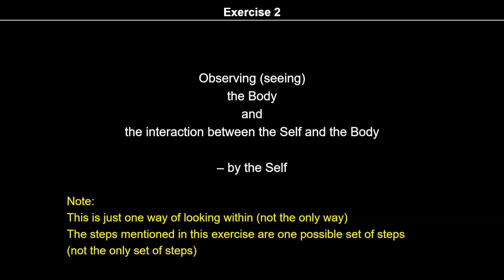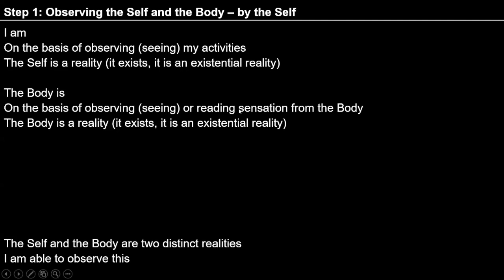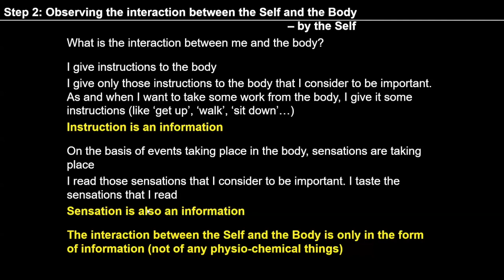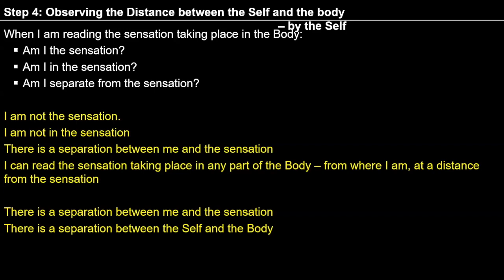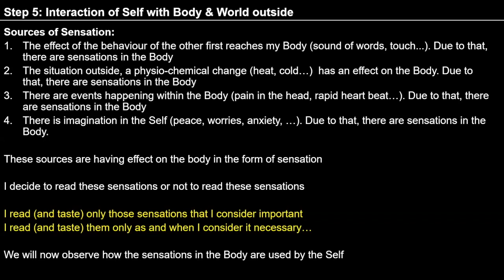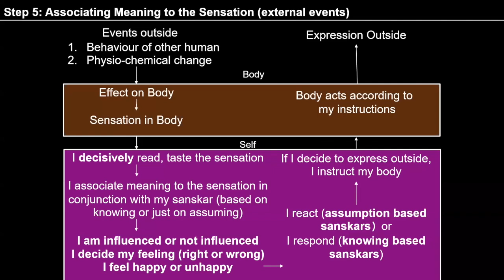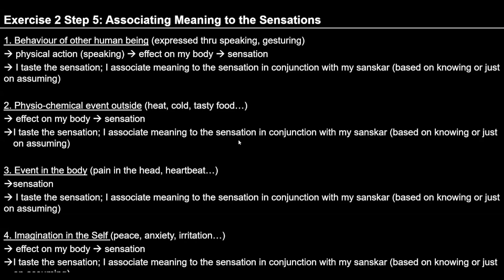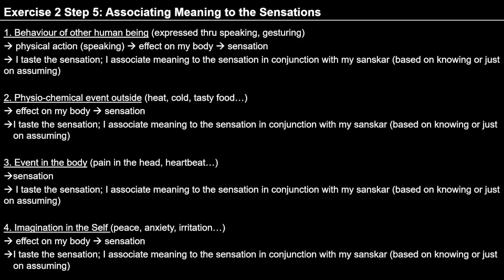D76 Exercise 2 Step 5 2024 07 15 MS English Batch 10